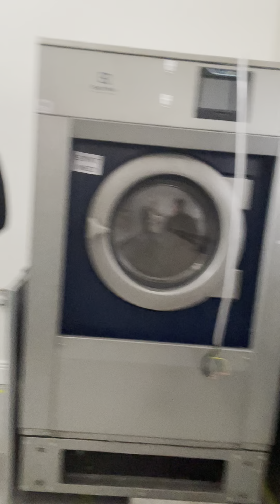18 April 2024